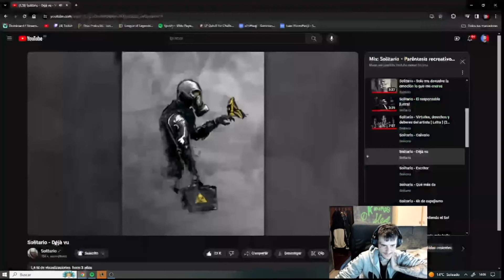Por esto 🧙‍♂️ KARTHUS es ✔️ Pick o Ban ❌ para Pepii 🤣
Partida recortada del stream de Pepii